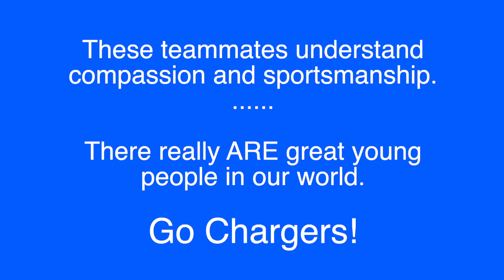You Have to See the Ending HD 1080p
Army never quits, even with autism. See what his teammates did at the end of the cross country meet.